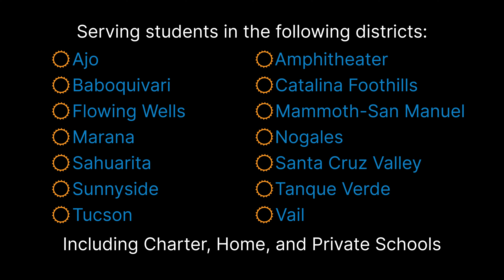Blazing a New Trail with JTED Fire Service